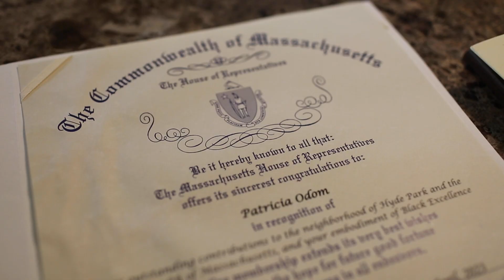Free brand new roof for Patricia Odom. NEWPRO Cares || 2023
We are thrilled to announce that Patricia Odom has been selected as the deserving veteran who will receive a brand new roof.
We are honored to provide Patricia with this well-deserved support and express our gratitude for her service.
The other day we totally surprised Patricia with a big brand check! It was so awesome to see her reaction ☺️
We also had a consultation with her to discuss the next steps.

Giving Back Is Part of Our Culture
New England homeowners have welcomed us into their homes for 75 years and we owe it to our community to give back.